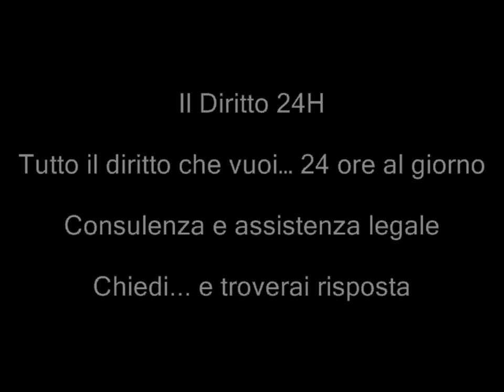Illegittimo diniego rinnovo pds attesa occupazione, se straniero ha gravi motivi di salute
TAR Lombardia, Sezione Quarta, Sentenza del 17 gennaio 2012, n. 180

E' illegittimo il provvedimento di rigetto della richiesta di rinnovo del permesso di soggiorno per attesa occupazione, per essere stato in precedenza concesso un permesso per analogo motivo senza che nei sei mesi successivi il lavoratore avesse trovato un nuovo impiego. Tale rigetto non ha tenuto conto del fatto che il ricorrente ha dimostrato di disporre, grazie alla moglie convivente, di redditi sufficienti a garantire il mantenimento in Italia e che le gravi condizioni di salute rendevano possibile la concessione di un permesso di soggiorno ex art. 36, TU, applicabile notoriamente anche
a coloro che sono già residenti in Italia o anche di un permesso ex art. 30, TU, considerata la sua situazione familiare.